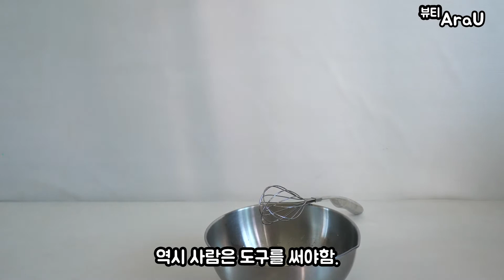계란흰자팩 만들기 도전! 여드름 모공 관리에 좋대서 직접 써본 후기.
계란흰자팩 만들기에 도전.
가끔 찾아오는 뷰티 후기, 이번에는 천연팩 입니다.
여드름 뿜 트러블 피부인데 여름 햇볕에 모공까지 난리 ㅠㅠ
찾아보니 부작용도 많고 조심해야 한다는 후기가 많았어요.
그래서 횟수 잘 생각하고 텀 두고 하셔야 할 것 같아요.
그리고 무식하게 수동으로 계란 거품내지 맙시다 ㅠㅠ흑흑